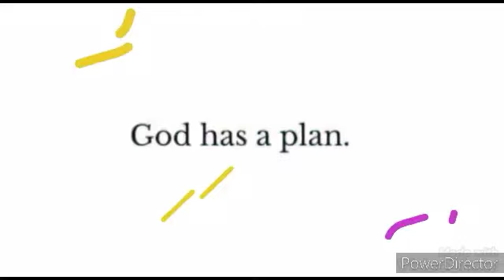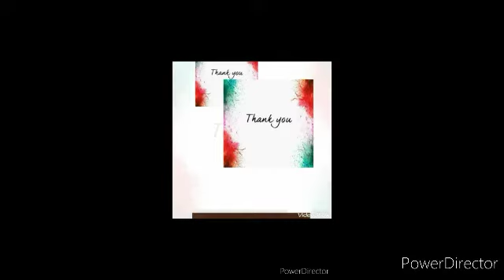MY SIMPLE FISHBOWL IN THE HOUSE 💚🤍❤